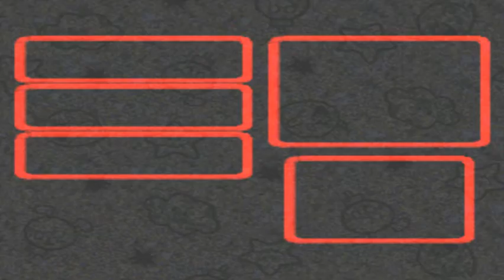Super Mario RPG - Episode 7: Booster Tower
In this episode, we enter booster tower and fight off against some new foes.